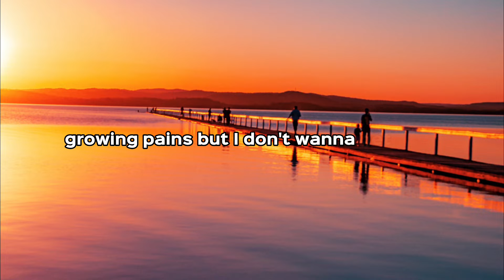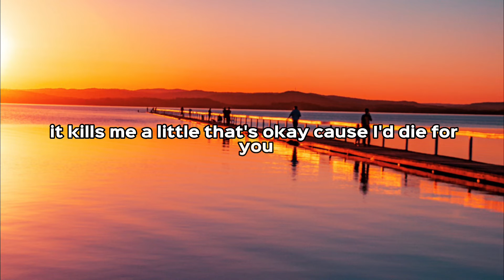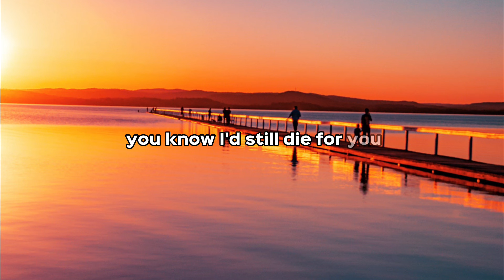Joji - Die For You (Lyrics)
Artist - Joji
Song - Die For You